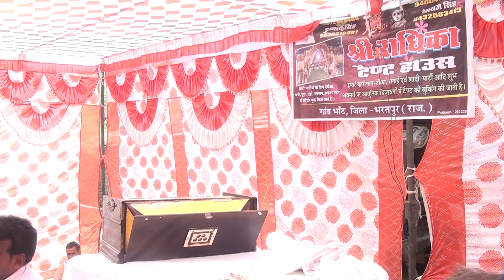Tej Singh Marsab Jikdi Bhajan Tanu music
आगया नया नरेंद्र मोदी गाना तेजसिंह मारसाब जिकड़ी भजन